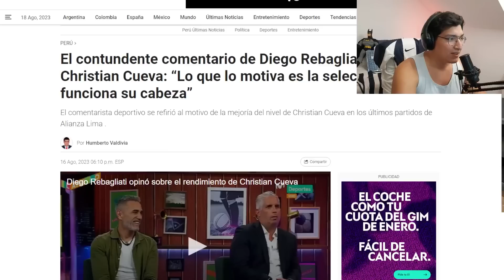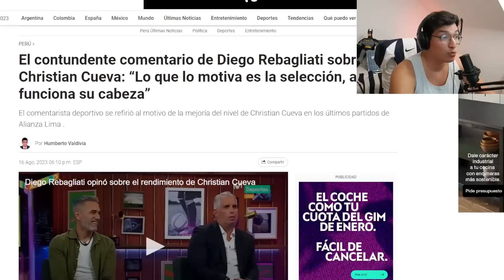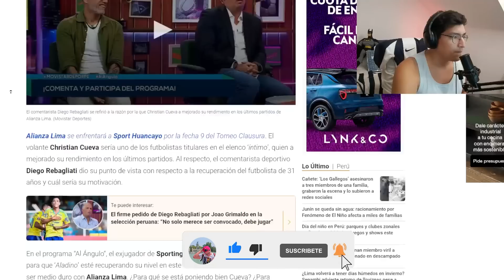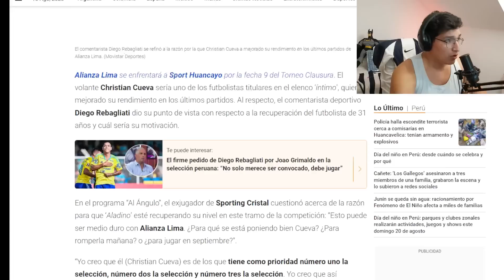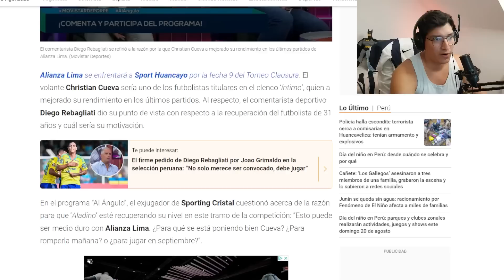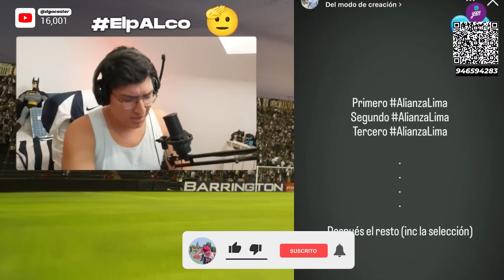CARLOS HIRAOKA LE RESPONDE A REBAGLIATI: "PRIMERO ALIANZA SEGUNDO ALIANZA Y TERCERO ALIANZA LIMA"